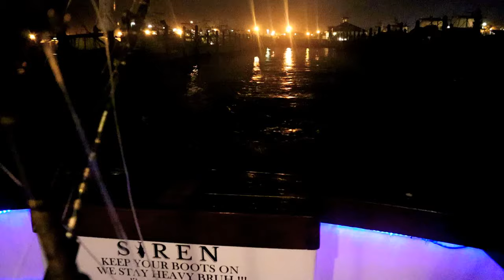OCMD Atlantic Tuna Teaser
Teaser for the next video coming soon. Deep sea Fishing for some Tuna steaks!!!